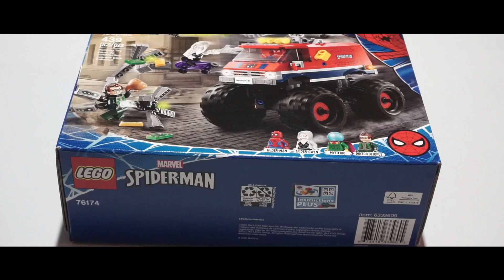I made a LEGO Music Video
In this episode we smash a LEGO with a Guitar Hero controller. This was a really fun video to make. Decided to make a different kind of video and it turned out great!

LEGO Marvel Spider-Man: Spider-Man's Monster Truck vs. Mysterio 76174